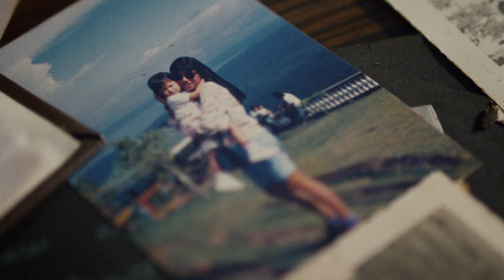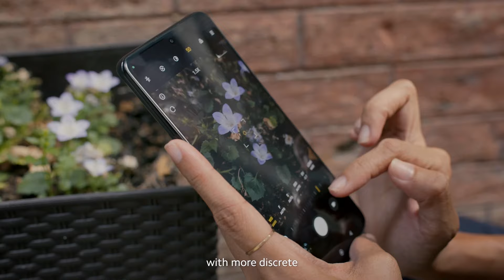Xiaomi Master Class | Storytelling Photography: Perspective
Follow the first course of Hannah's XiaomiMasterClass to find and understand your perspective.

Capture your "mega moments" today and share it with us using MakeMomentsMega for a chance to become a Xiaomi Creator and experience the latest